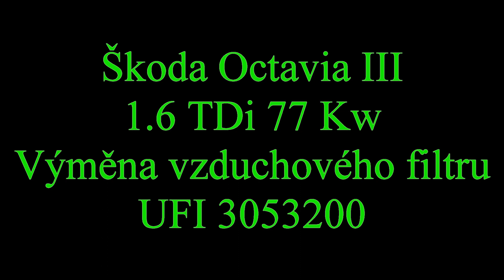Výměna vzduchového filtru UFI 3053200 Škoda Octavia III 1 6 TDi 77 Kw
KVALT